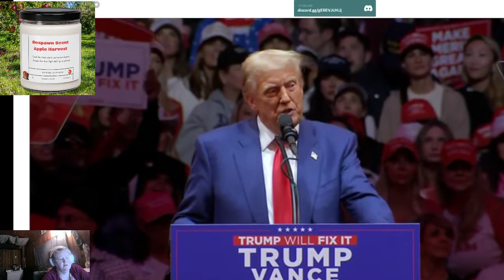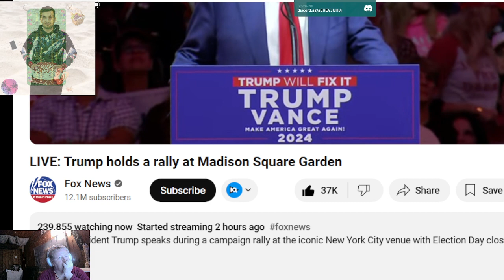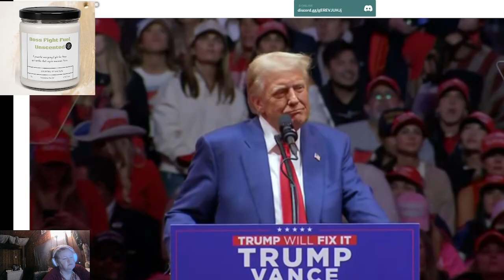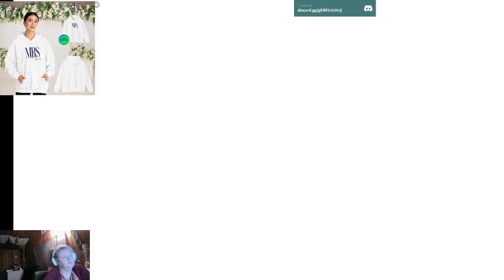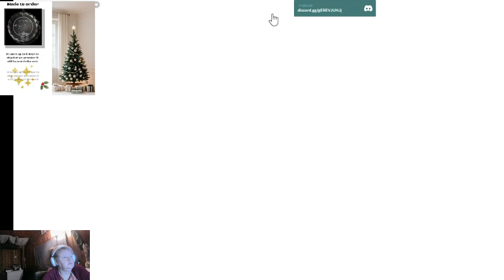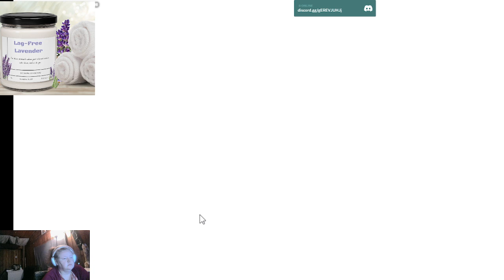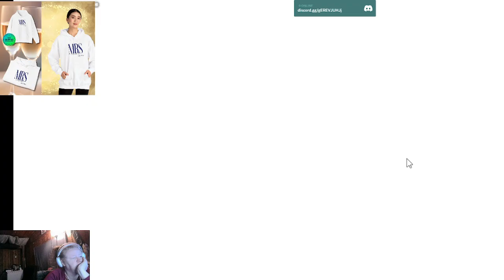Madison Square Garden Showdown TRUMP vs Censorship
Trump Triumphs at MSG: A Supporter's View
The energy was electric as Trump supporters filled Madison Square Garden to capacity. The iconic venue, typically known for concerts and sports events, transformed into a sea of red MAGA hats and patriotic attire.
Opening Acts
The rally kicked off with a series of dynamic speakers who warmed up the crowd. Each speaker delivered powerful messages that resonated with the audience, touching on key issues important to Trump supporters. The crowd responded with enthusiasm, cheering and applauding throughout the opening acts.
Main Event
When former President Trump took the stage, the arena erupted in thunderous applause. His entrance was nothing short of spectacular, befitting the grand setting of Madison Square Garden. Trump's speech was filled with his signature charisma and straight talk, addressing topics such as:
Economic policies and job creation
Border security and immigration reform
America First foreign policy
Energy independence
The audience hung on every word, frequently breaking into chants. Trump's ability to connect with his supporters was on full display, as he effortlessly moved between serious policy discussions and lighthearted moments.
Unexpected Ending
As the rally reached its crescendo, with Trump delivering some of his most powerful points, the unexpected happened. This abrupt ending left many online viewers, including myself, frustrated and searching for alternative ways to continue watching the event.
Despite the technical difficulties with the stream, the rally itself was a resounding success, showcasing Trump's enduring popularity and the enthusiasm of his support base, even in the heart of New York City.